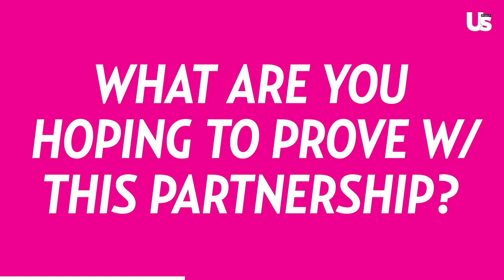DWTS Gleb & Shangela On Biggest Competition & RuPaul's Drag Race Experience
DWTS Val Chmerkovskiy On Olivia Jade & JoJo Siwa Performance In Night 1 Of Dancing With The Stars